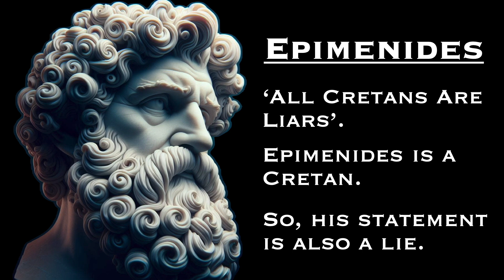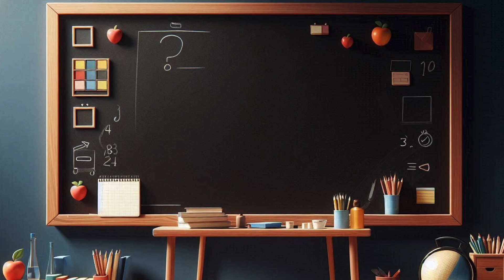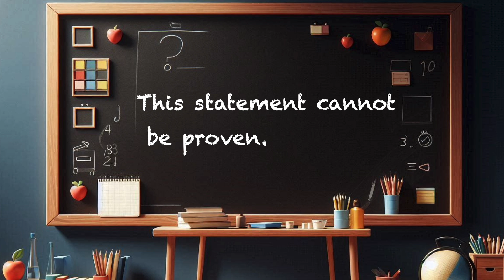Caught in a Loop: The Liar Paradox Explained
Explore the mind-bending world of self-reference and logical contradictions. How can a sentence claim its own falseness? Join us as we unravel the enigma of the Liar Paradox—one sentence that defies conventional truth.